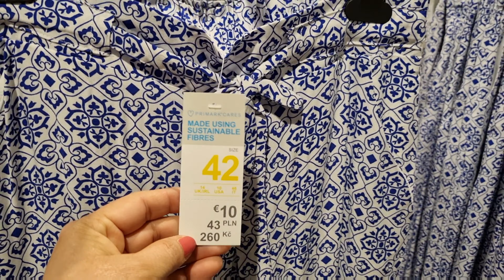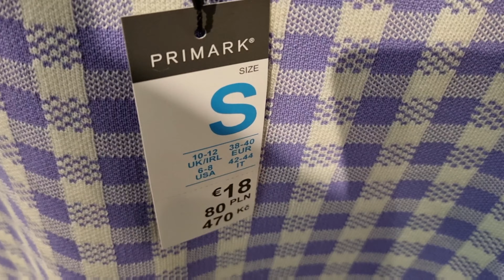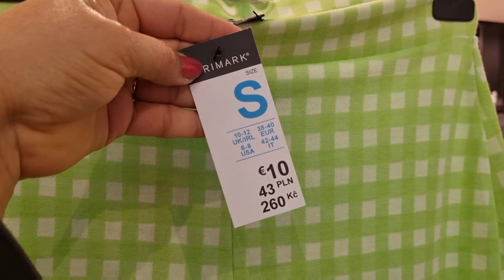Primark Women's New Collection / April 2022